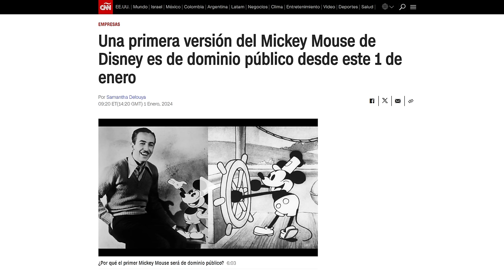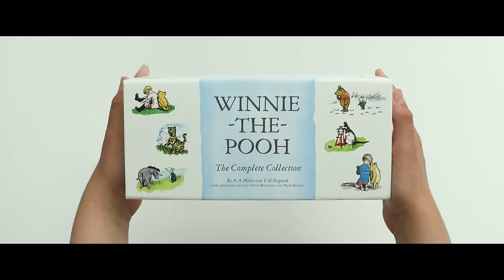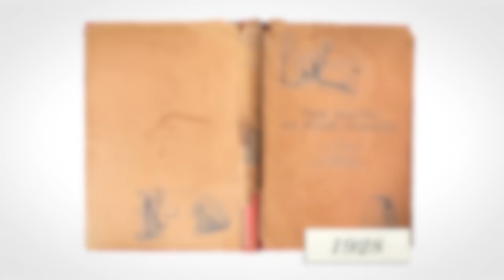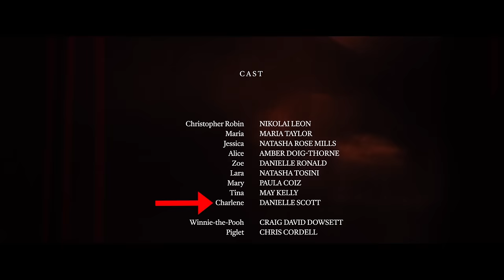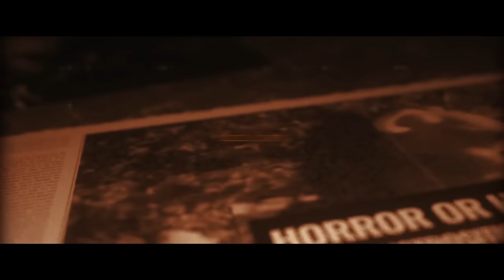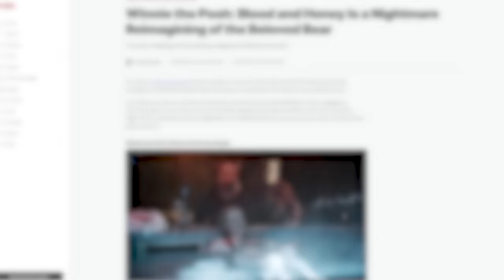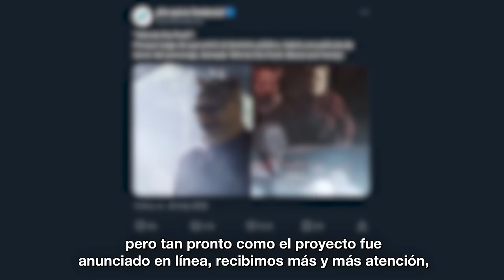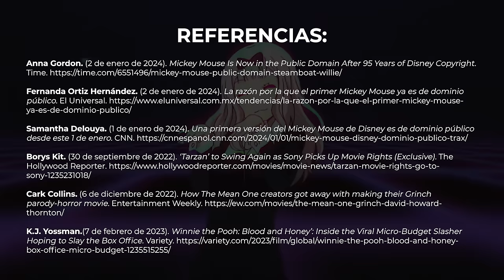¿QUÉ TAN MALA ES | WINNIE POOH: MIEL Y SANGRE (2023)?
Oh, cielos. ヾ(｡･ω･)ｼ

Material Audiovisual:

Mickey's Mouse Trap (2024)
Infestation: Origins | Videojuego (2024)
Cinderella's Curse (2024)
Frieren: Beyond Journey's End | Serie (2023 - presente)
Oppenheimer (2023)
Resident Evil 4 | Videojuego (2023)
Winnie-the-Pooh: Blood and Honey (2023)
Firenado (2023)
The Mean One (2022)
Chainsaw Man | Serie (2022)
The Killing Tree (2022)
The Area 51 Incident (2022)
Guillermo del Toro's Pinocchio (2022)
Pinocchio: A True Story (2021)
Wonder Egg Priority | Serie (2021)
Resident Evil 3 | Videojuego (2020)
Bloodshot (2020)
The Fanatic (2019)
Resident Evil 2 | Videojuego (2019)
Kaguya-sama: Love is War | Serie (2019 – presente)
Bloom Into You | Serie (2018)
Transformers: The Last Knight (2017)
Pinocchio | Serie (2013)
Tamako Market | Serie (2013)
Sherlock Holmes: A Game of Shadows (2011)
The Mini Adventures of Winnie the Pooh | Serie (2011 – 2014)
K-On! The Movie (2011)
Toy Story 3 (2010)
Sherlock | Serie (2010 – 2017)
K-On! | Serie (2009 – 2010)
Spider-Man 2 (2004)
Spider-Man (2002)
Pinocchio (2002)
Resident Evil | Videojuego (2002)
Metal Gear Solid | Videojuego (1998)
Super Mario Bros. | Videojuego (1985)
Steamboat Willie (1928)